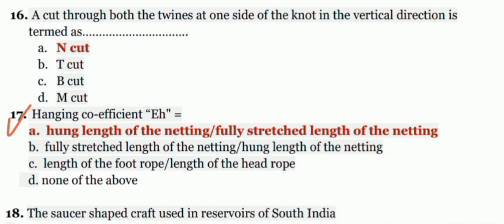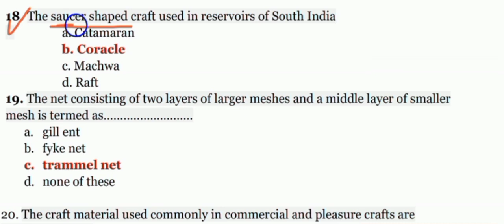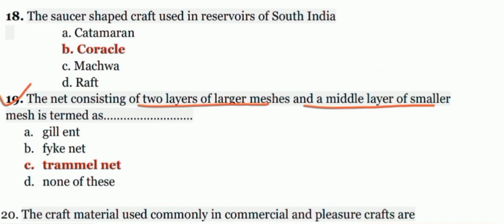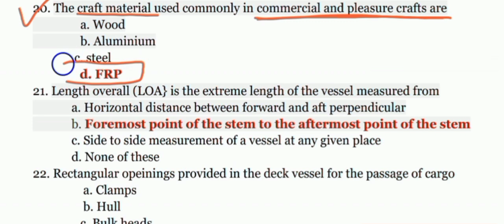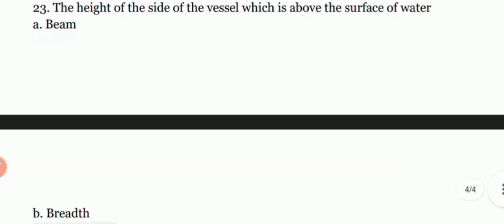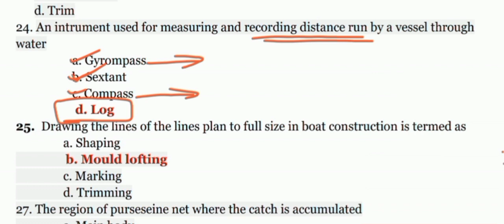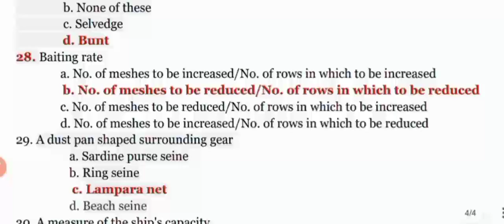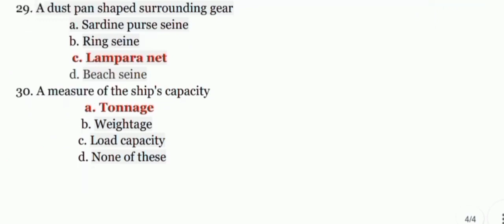Kerala PSC - Fisheries Officer - Model Questions